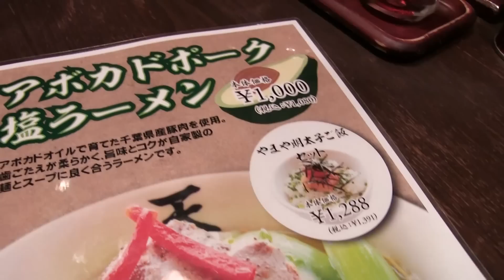【新感覚】アボカドポーク塩ラーメンに箸が止まらない！